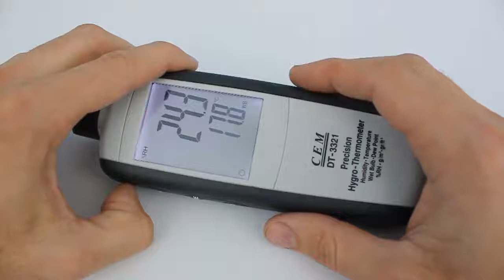DT3321 термогигрометр, обзор функциональности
Обзор функций измерителя температуры и влажности.